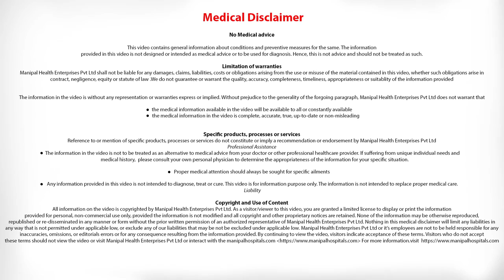Treatment of Fatty Liver Disease | Best Liver Transplant Hospital in India | Manipal Hospital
There are no medications yet to treat fatty liver disease Certain lifestyle changes can help reverse fatty liver disease such as limit or avoid alcohol, take steps to lose weight, and make changes to your diet. If the condition is severe then the doctor may prescribe lifestyle changes, medications and surgery. If you have developed cirrhosis then you might need a liver transplant.

Manipal Hospitals is the Best Liver Transplant Hospital in India dedicated to providing comprehensive round the clock treatment to all of its patients. The equipment and staffing ratios at the ICU & critical care department are a reflection of this commitment to quality healthcare.

The team of experts at Manipal Hospitals' department of Hepatobiliary surgery are highly skilled surgeons that specialize in the surgical treatment of the liver, pancreas, gallbladder and bile ducts. The team specializes in resectioning tumours and eliminating diseases that affect the Hepatobiliary system of the body, using state of the art diagnostic and surgical equipment.